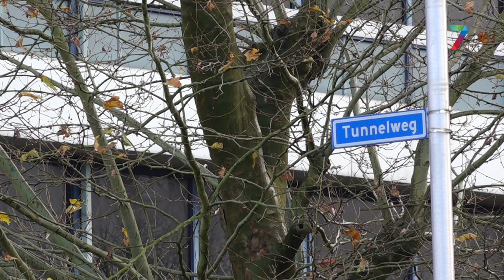Eindelijk gaat voormalige UWV-kantoor plat